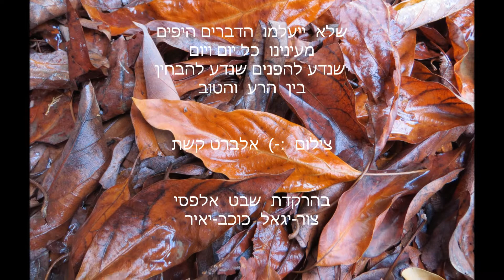שלא יעלמו הדברים היפים ריקוד - Shelo Yealmu HaDvarim HaYafim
Israeli Circle Folk Dance,,By Rafi Ziv
הדרכה והדגמה ירון אלפסי,  בשבט אלפסי  צור-יגאל-כוכב-יאיר

ויש לך פנים שעם השנים
אני אוהב עוד יותר בטירוף
ואני מתאמן מול ירח שמן
ושורק לך בחוץ
מי יכול עוד לבחור בדברים הפשוטים
לעצור מול הים וללחוש
אלוהים הגיבור תן לי כוח לשים
על כתפך את הראש

שלא ייעלמו הדברים היפים
מעינינו כל יום ויום
שנדע להפנים שנדע להבחין
בין הרע והטוב.